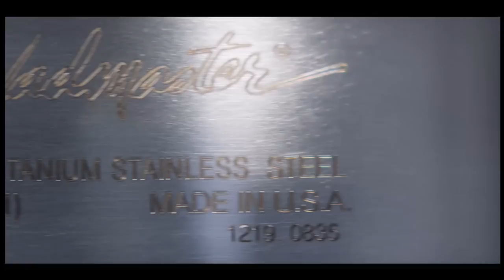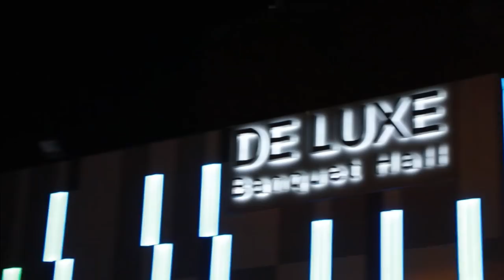Bari Luys 03.28.18